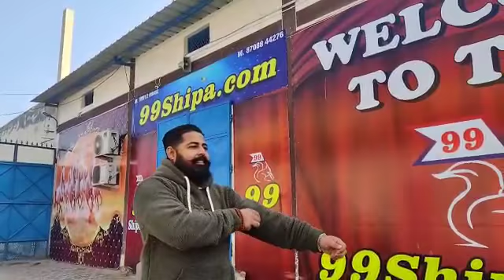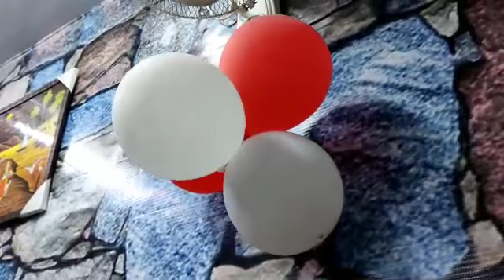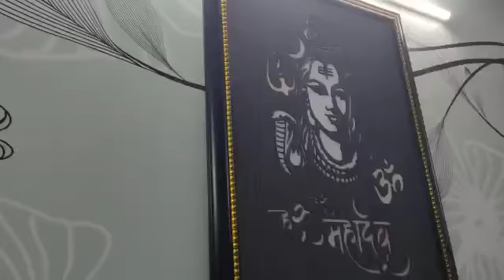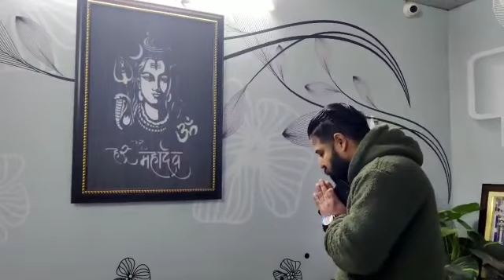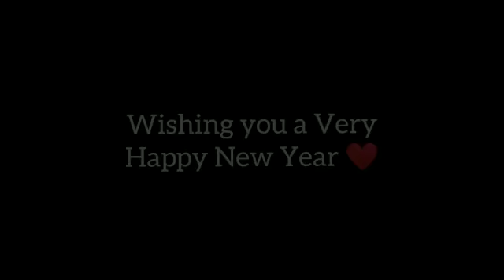Happy new year to all 99 members